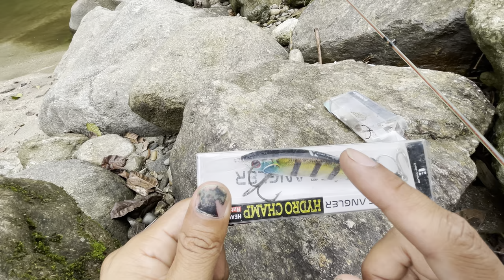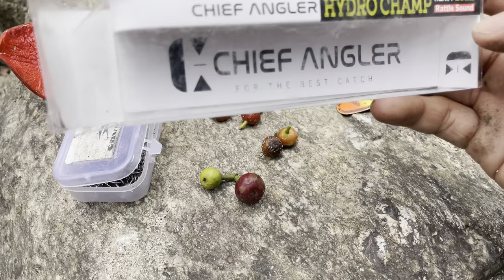Lure Fishing Fish Bait 😮🐟Strick 🎣//Collecting Bait Fruit for Mahseer &❤️ Exploring wild Nature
Arunachal fishing video Fishing north east India. Fishing at Pare River
Arunachal Pradesh, exploring Wild Nature -
Fish Fruit for Fishing Fish Mahseer
Collected:-Stercylia Seeds
Lure Use:- Chief Angler
Fish Bait:-Grasshopper (Yasi)/Wild Barries
Catch n Release .
arunachalpradesh Arunachal fishing video Fishing north east India.